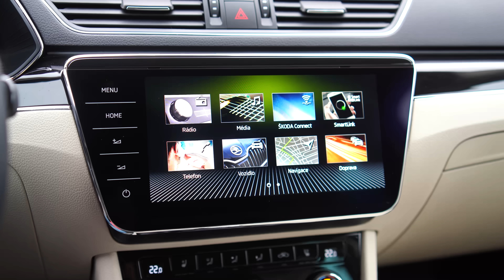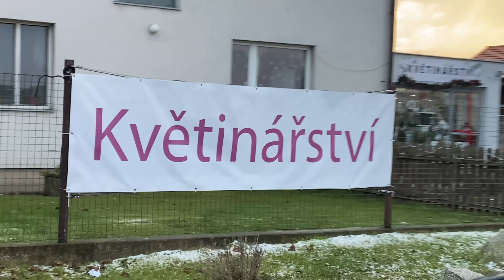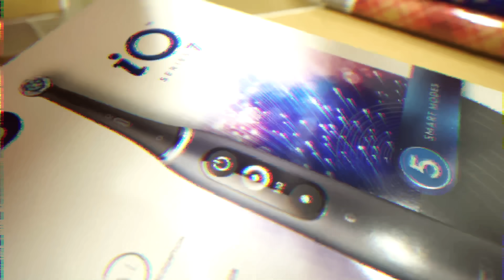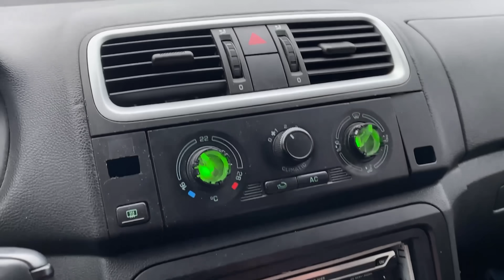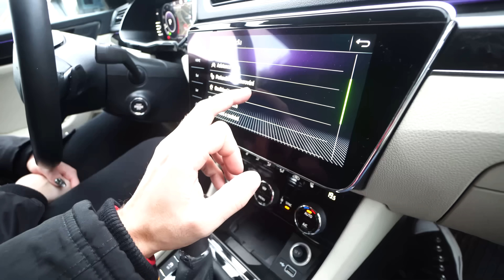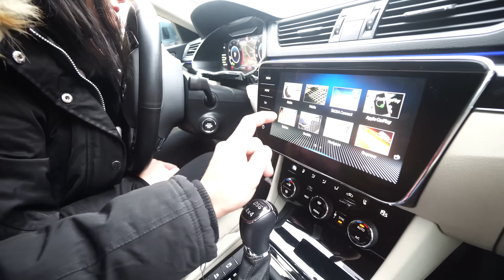Dal jsem Stáni k narozkám luxusní auto!